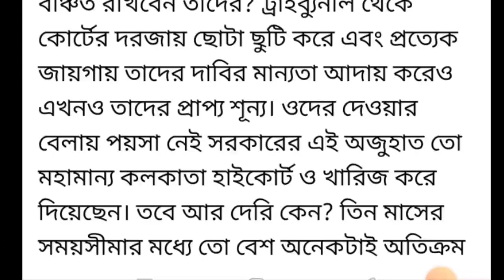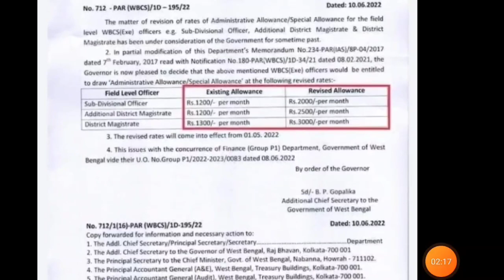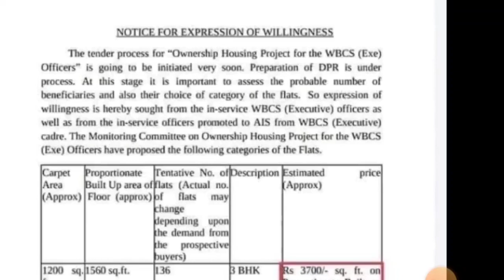বেতন বৃদ্ধির সরকারি নির্দেশ জারি হলো / WBCS employees in west bengal / সাধারণ কর্মীদের কি হবে?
@news 20